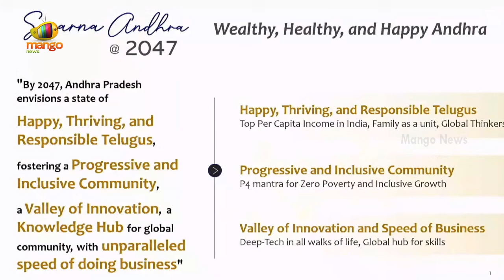CM Chandrababu Talks About Vision 2047 | Andhra Pradesh | TDP | AP Govt | AP News | Mango News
CM Chandrababu Talks About Vision 2047. The Andhra Pradesh Assembly budget sessions have entered their 10th day, with discussions continuing on the 2024-25 annual budget.